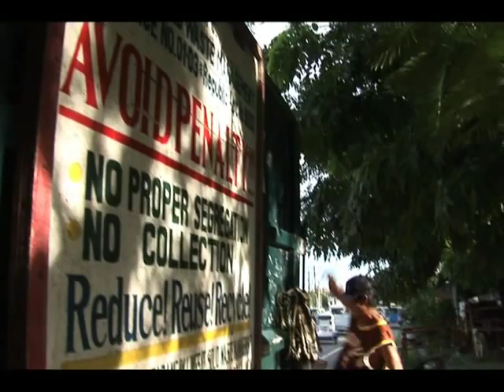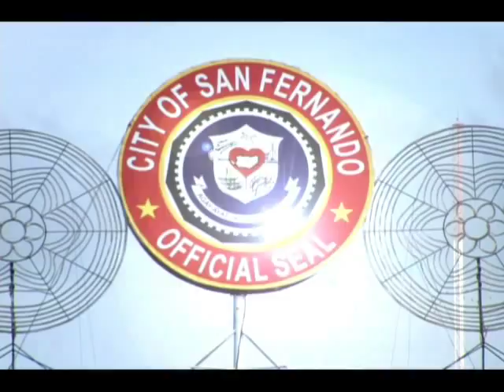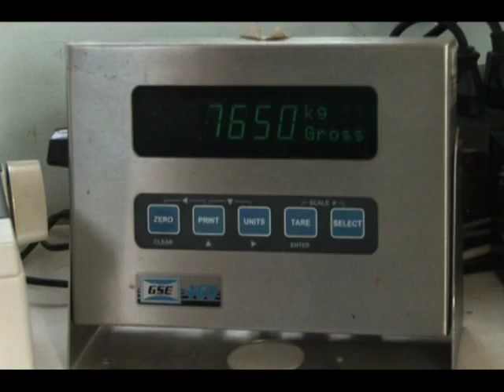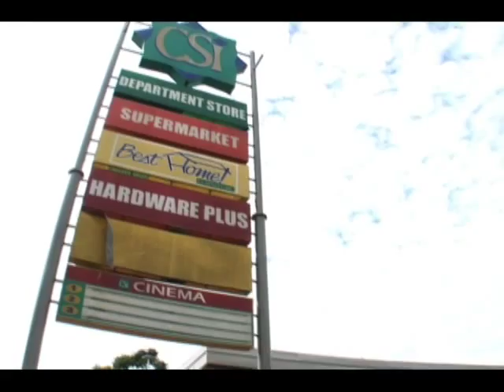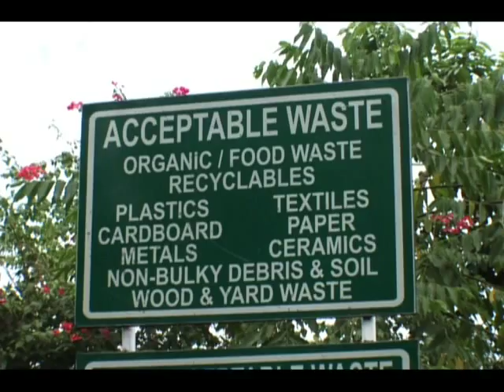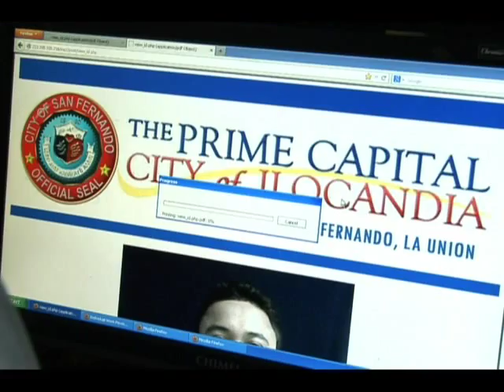Engineered Sanitary Landfill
This video is about the Engineered Sanitary Landfill Project as part of the San Fernando City La Union Solid Waste Management Program